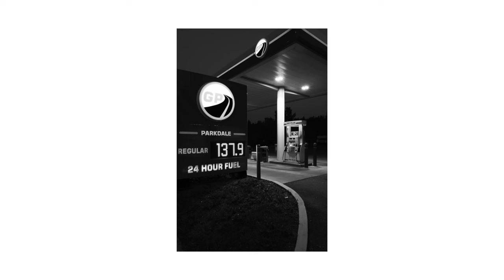One-Year Photography documentary - Ep.27 : Gas Stations | Leica Q2 | Street photo | Monochrome photo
Music
Sedona Vortex · Sarah, the Illstrumentalist
Discover the World Vol. 1
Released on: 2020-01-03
Producer: Sarah Debnam
Composer: Sarah Debnam
Music  Publisher: Sarah Debnam

Photos / Bio
Seungeyeun Lee (b.1994)